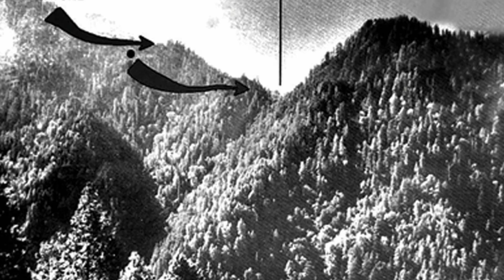LANCE NAIK AND HONORARY CAPTAIN KARAM SINGH BIOGRAPHY| INDO PAK WAR| PARAM VEER CHAKRA WINNER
HELLO EVERYONE IN THIS VIDEO I HAVE COVERED THE LIFE STORY OF LANCE NAIK AND HONORARY CAPTAIN KARAM SINGH. HE NEUTRILIZED 8 ATTACKS OF PAKISTANI ARMY AND MILITANTS AND SAVED THE TITHWAL AND RICHHMAR GALI REGION.

I HAVE STARTED AN INITIATIVE WHERE I AM GOING TO BRING THE BRAVE STORY OF OUR REAL HEROS WHO SACRIFICIED THIER EVERYTHING FOR OUR MOTHERLAND.

Credit-
📌Videography is  taken by victor force yt channel
📌Story has taken from  book 'the BRAVE ' written by RACHNA BIST RAWAT.